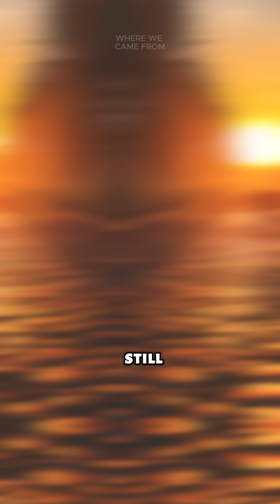Why Roman Roads Still Amaze Engineers Today?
► So, how did the Romans actually get around their massive empire? Spoiler: They weren't just winging it. They built over 400,000 kilometers of roads - yeah, FOUR HUNDRED THOUSAND - with signs, stops, and waystations like a giant ancient GPS.
But here's the real flex: they had the Tabula Peutingeriana - a massive, stretched-out scroll that's basically the Roman version of Google Maps... if Google Maps only cared about how to get somewhere and not what the world looked like.
It wasn't about pretty landscapes - it was all about routes, cities, and exact distances. Think subway map, not world map.
From Britain to India, if you were Roman, you knew exactly where you were going. Efficiency? Next level.

📜 Discover the roots of our world through captivating narratives, deep dives, and thought-provoking insights

History
History Shorts
History documentary